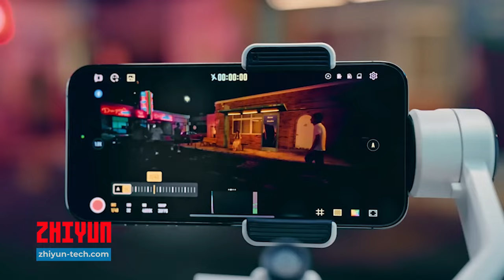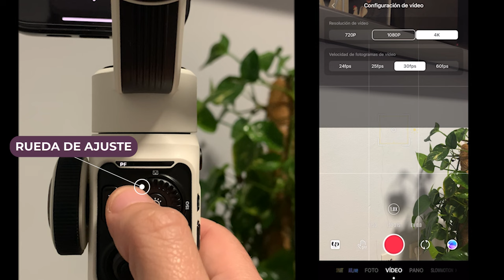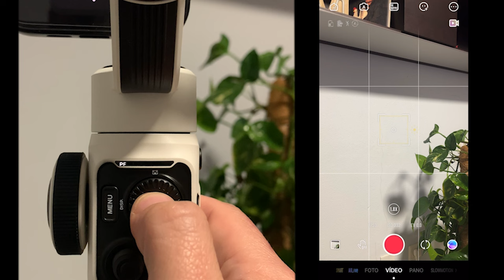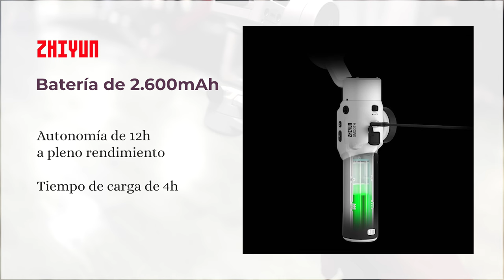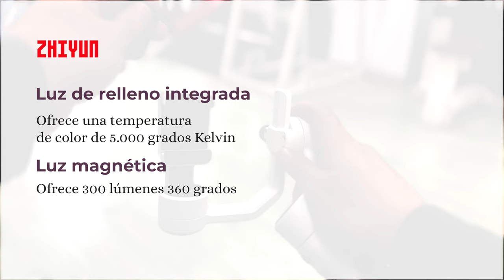El MEJOR GIMBAL para móvil se llama ZHIYUN SMOOTH 5S y y este completo análisis demuestra porque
Hoy les presento este unboxing y reseña completa del Gimbal ZHIYUN Smooth 5S y como sacarle el mayor partido.

Un completo vídeo dedicado a este gadget que ha venido para quedarse en mi mochila y aquí les cuento el porque.

Estos minutos no tienen desperdicio pero de todas maneras les he preparado un índice de los temas más relevantes del vídeo para que puedan adelantarlo a modo de guía cuándo lo necesiten a modo de manual de instrucciones.

Le agradezco mucho la participación en este vídeo para mostrar muchos ejemplos a mi amigo David García García (en Instagram @david.crosswolf) del Gimnasio CrossWolf donde grabamos gran parte de este vídeo.

Capítulos
00:00 Gimbal Zhiyun Smooth 5S
00:24 Unboxing de Zhiyun Smooth 5S
05:46 Características del Zhiyun Smooth 5S
07:12 Controles de iluminación del Zhiyun Smooth 5S
08:16 Estabilizar el Zhiyun Smooth 5S para ahorrar batería
14:07 Modos de grabación del Zhiyun Smooth 5S